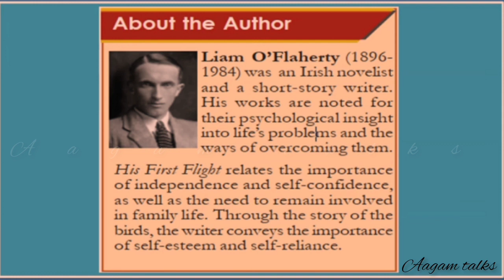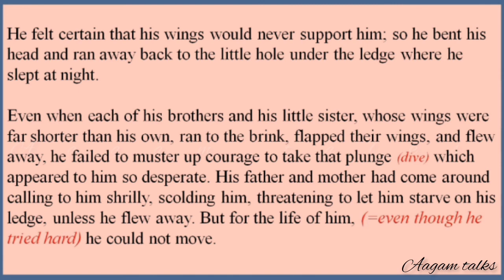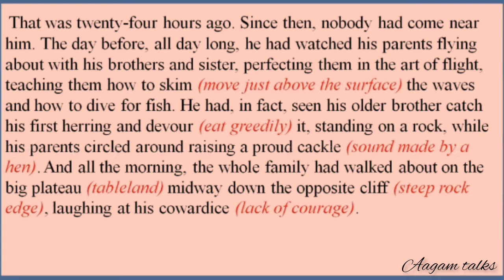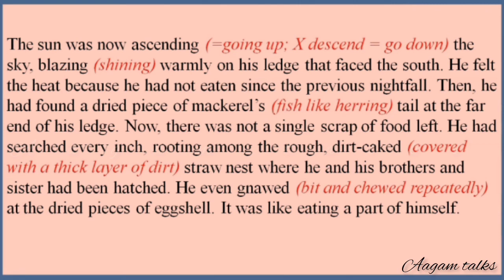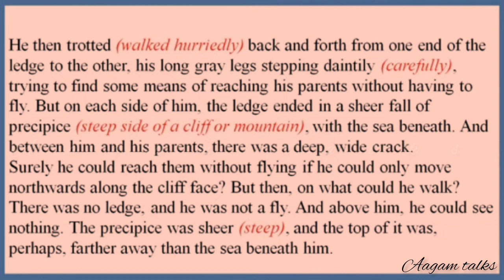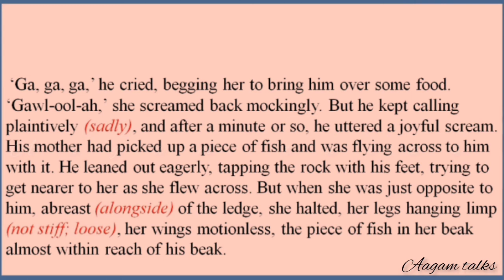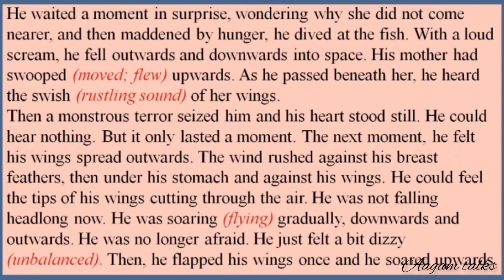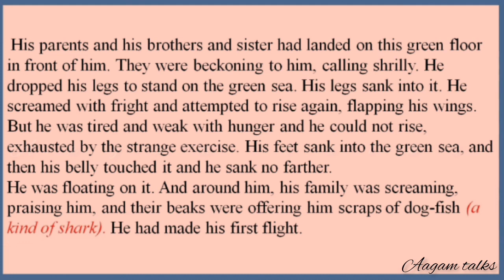HIS FIRST FLIGHT / PLUS ONE / ENGLISH / മലയാളം